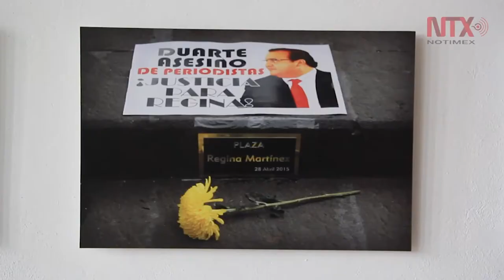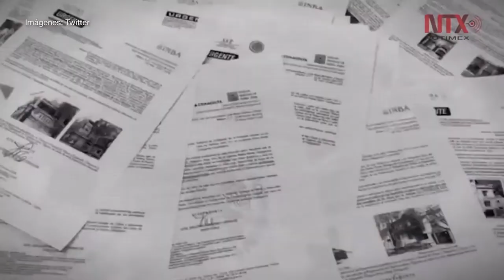Cerca de 250 periodistas están encarcelados en el mundo: CPJ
En todo el mundo hay unos 250 periodistas encarcelados y desde 1992 se han registrado mil 349 asesinados en todo el mundo.